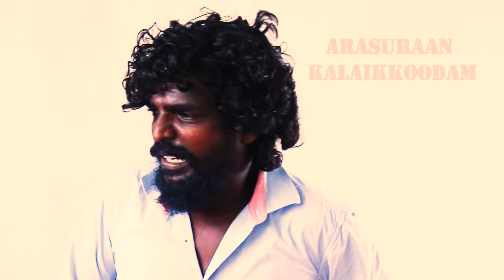Learn Film Acting | E-04 | Monologue | தனி நடிப்பு திறன் | Actor Training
Learn Film Acting | E-04 | Monologue | தனி நடிப்பு திறன் | Actor Training | Arasuraan Kalaikkoodam

Character Building - Monologue - தனி நடிப்பு திறன் பயிற்சி

தினசரி செய்திகளில் இருந்து கதாப்பாத்திரத்தை உருவாக்குதல்

அரசூரான் கலைக்கூடம்
(இது ஒரு பல்கலை பகிர்வு மையம் )